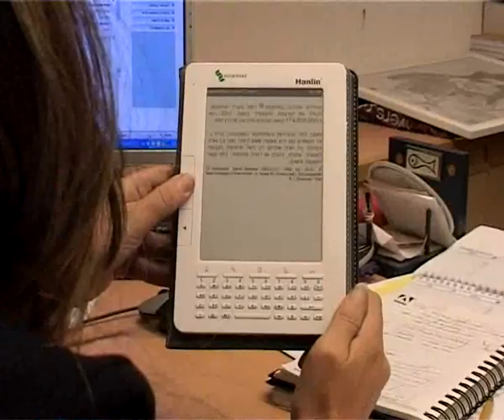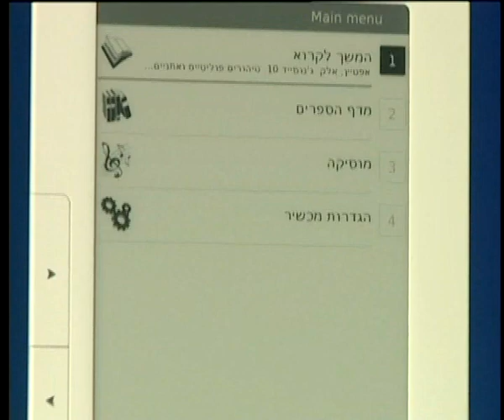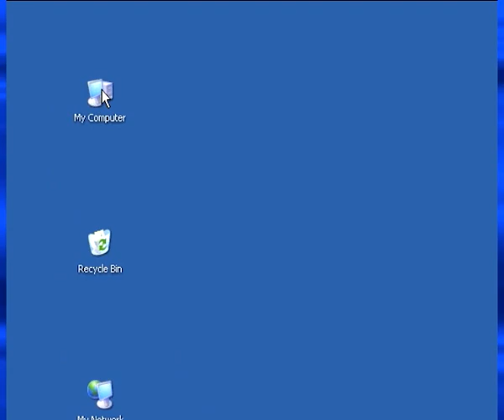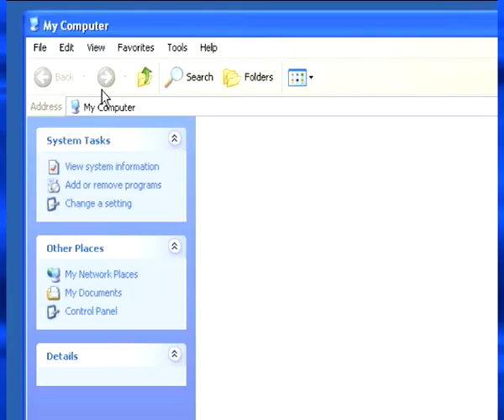ספרים דיגיטליים ניידים באוניברסיטה הפתוחה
לאחרונה המונחים "קורא דיגיטאלי" או "ספר דיגיטאלי נייד" (סד"ן) הולכים והופכים נפוצים. האוניברסיטה הפתוחה החלה להמיר את הספרים שלה לפורמט דיגיטלי כדי לאפשר לסטודנטים ללמוד באמצעות ספרים אלקטרוניים ניידים.